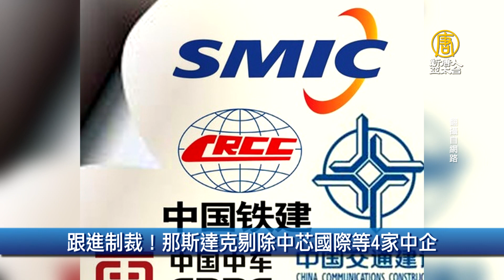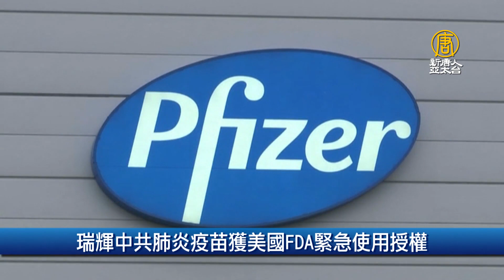跟進制裁！那斯達克剔除中芯國際等4家中企｜財經100秒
跟進制裁！那斯達克剔除中芯國際等4家中企
川普簽署一週臨時預算案 避免聯邦缺錢關門
紫光集團大陸國際債券雙違約 大概率破產
瑞輝中共肺炎疫苗獲美國FDA緊急使用授權